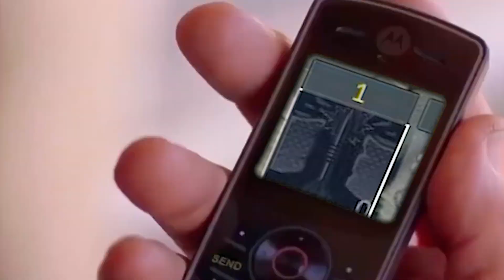Germany's Most BROKEN TANK 2